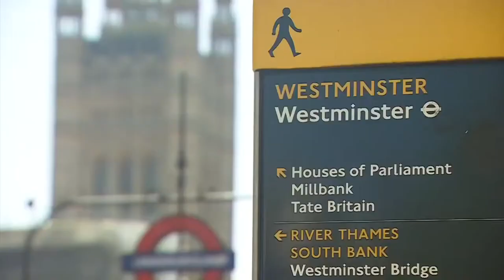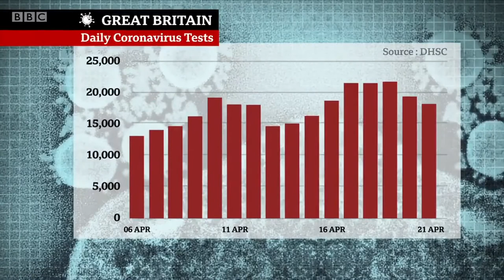Coronavirus Govt denies it shunned EU supplies for political reasons !!!